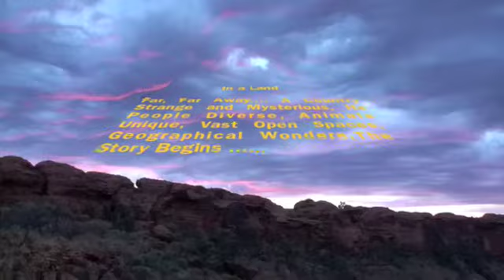ULURU & KINGS CANYON